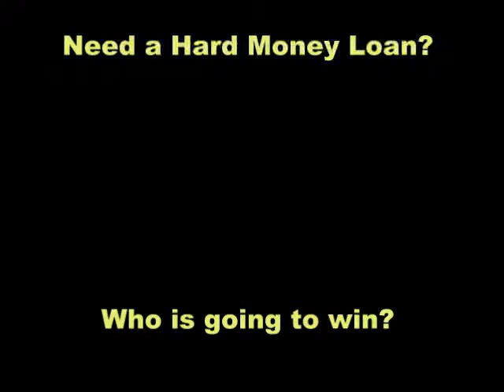Hard Money Lenders in Portland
Hard money lenders in Portland, Oregon are funding residential commercial and even vacant land loans. to contact hundreds of Portlands private investors, hard money brokers and credit union who can potentially arrange your loan fast.  In addition to being directly connected to the lenders the website provides tools to optimize your request for hard money loan and tools to compare and keep track of multiple offers, Lenders compete- You decide.
Service provided in Los Angeles includes:
Lenders competing
Loan modification
Commercial mortgage lenders
Conduit loans
Commercial lenders in Los Angeles
Commercial loans
Commercial mortgage lenders
Mezzanine loan
Private mortgage leads
Commercial property loans
Hard money commercial loan
Private mortgage leads
Commercial lenders
Mortgage leads
Commercial mortgage
Commercial mortgage broker
Commercial mortgage lender
What is hard money?
Appraisers
Notary publics
Real estate agent
Commercial financing
Construction lenders
Commercial mortgage lending
International loans
Construction lenders
Commercial mortgage loan
Commercial mortgage lending
Commercial hard money
Hard money commercial lenders
Commercial mortgage brokers
Business property loans
Conduit loan
Bridge loan
Land purchase loans
Commercial loans rates
Commercial real estate loan
Private investors
Private mortgage investors
Buy mortgage leads
Private mortgage lenders
Commercial real estate mortgage
Small commercial mortgage
Conduit loans
Loans deals
Debt service coverage
Hard money mortgage lenders
List of mortgage companies
Construction loans rates
Mortgage lender
Private investor real estate loan
Find a mortgage broker
Mortgage leads for less
Commercial real estate financing
Commercial loan interest rates
Amortized loans
Real estate lenders
Loan servicing software
Construction loans Los Angeles
Debt service coverage ratio
Buy real estate leads
SBA 504 7a
Commercial mortgage rates
Real estate loan
Mortgage lenders
Debt service cover ratio
Prepayment penalty loan
Loans for land purchase
Loan rates comparison
Mortgage leads Los Angeles
Apartment building financing
SBA 504 interest rate
Buy leads
Loan rates compared
Purchase mortgage lead
Bank of America commercial loans
Commercial mortgage rate
Bridge loans
Loans to Alien/Foreign Nationals